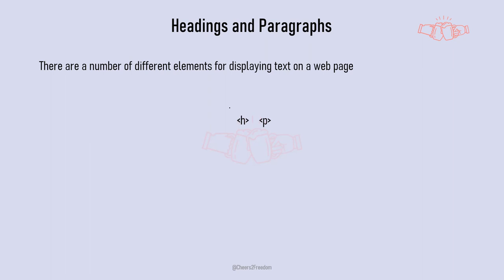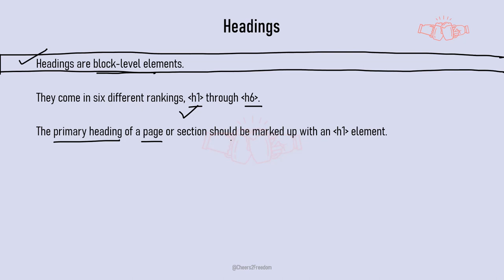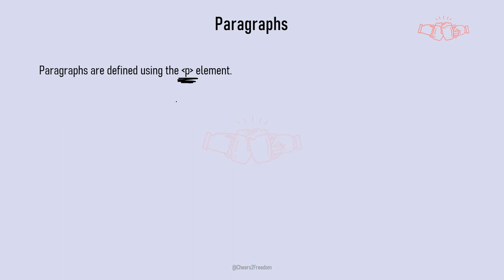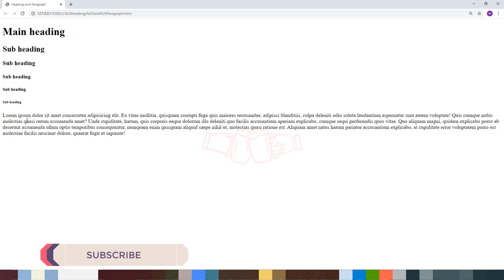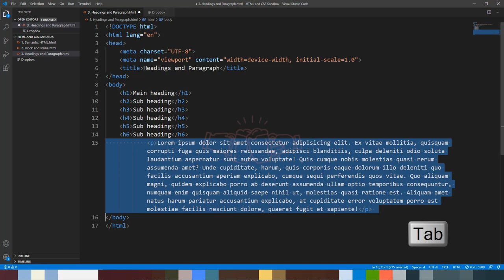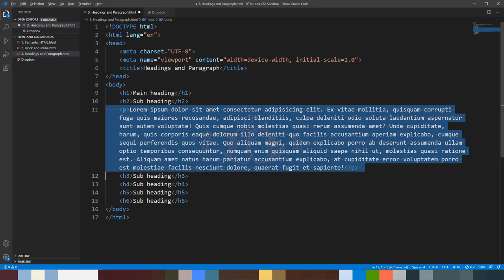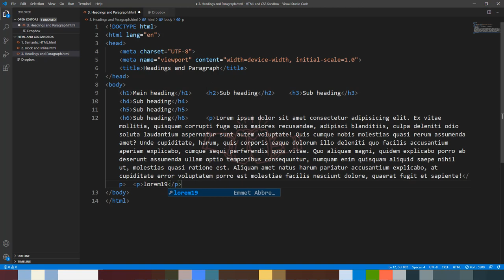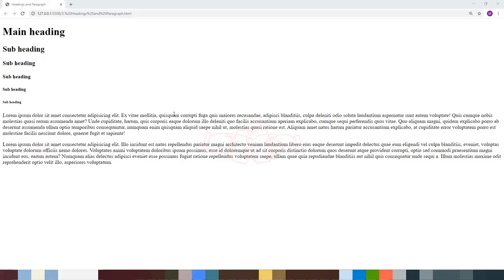HTML (Part 7) - Headings and Paragraphs (Hindi)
HTML - Headings and Paragraphs
By Mragank Shandilya